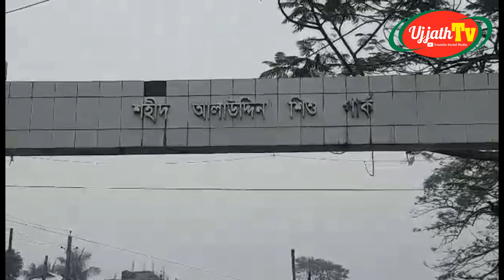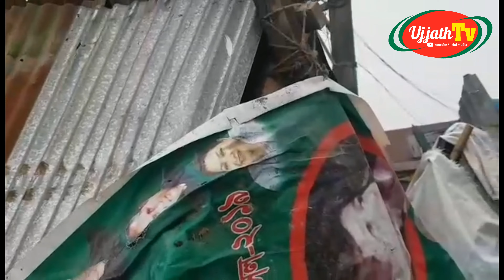কান্নার আহাজারি উচ্ছেদ অভিযানের কারণে পৌরসভা পটুয়াখালী